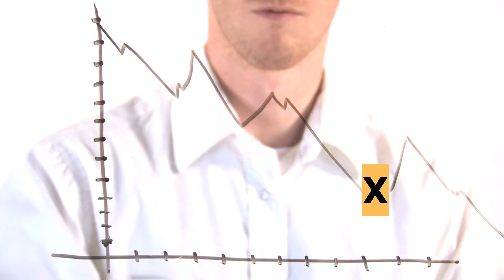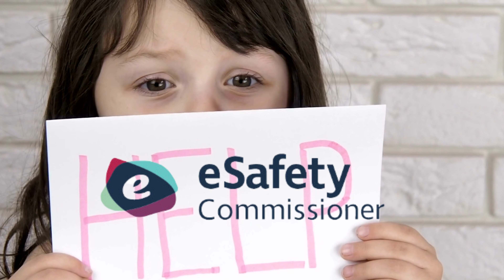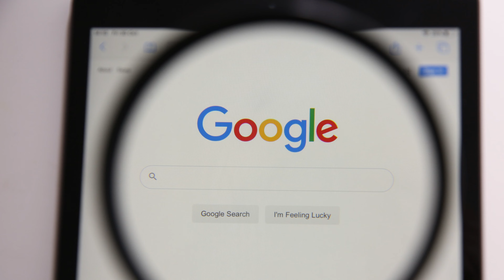Australia fines Musk's X platform $386,000 over anti-child abuse gaps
Video Description:
Hey, everyone! Welcome back to Global Posts. Today, we've got some concerning news about Elon Musk's social media platform X, formerly known as Twitter. Let's dive into this latest development.

Australia has issued a hefty fine to X, Musk's social media platform, totaling A$610,500 (that's around $386,000) for failing to cooperate with a probe into anti-child abuse practices. 🇦🇺💰

The e-Safety Commission took this action after X failed to provide satisfactory responses to key questions. They wanted to know how long it took for X to respond to reports of child abuse material on their platform and the methods they used to detect it. 🕒❓

This fine, while smaller in comparison to the $44 billion that Musk paid for the platform in October 2022, is a significant blow to X's reputation. This is especially concerning as X has faced continuous revenue decline due to issues with content moderation and the reinstatement of banned accounts, leading to advertisers reducing their spending on the platform. 💸😞

Recently, the European Union also initiated an investigation into X for possible violations of its new tech rules. The platform was accused of not effectively controlling disinformation related to Hamas's attack on Israel. 🌍🔍

Julie Inman Grant, the Commissioner, pointed out that if X was truly committed to tackling illegal content on its platform, they should have had no issues answering these critical questions. Not providing these answers only raises doubts. 🤔🗣

Since X closed its Australian office after Musk's buyout, there was no local representative to respond to the fine. It remains to be seen whether X will pay the fine or face legal action. 🔒🏢

Musk had previously stated that "removing child exploitation is priority #1" after taking the company private. However, X's response to questions about preventing child grooming on the platform was concerning. They claimed it was "not a service used by large numbers of young people" and stated that available anti-grooming technology was inadequate. 🚫🧒

In addition to X, Google also received a warning from the e-Safety Commission for noncompliance regarding its handling of child abuse content. Google's responses to some questions were deemed "generic." Google expressed disappointment with the warning but affirmed its commitment to online safety. 🚨🔍

X's noncompliance was more serious, involving a failure to answer important questions about their response time to child abuse reports, detection of child abuse in livestreams, and staffing numbers related to content moderation and public policy. X also confirmed that it had cut 80% of its workforce globally and no longer had public policy staff in Australia after Musk's takeover. 😯💼

X informed the regulator that its proactive detection of child abuse material in public posts had dropped after the platform went private, and they were unable to use tools to detect such material in private messages due to ongoing technology development. 📉💬

This fine serves as a reminder of the challenges faced by tech platforms in ensuring the safety of their users, especially when it comes to the protection of children. Let's keep an eye on how this situation develops.